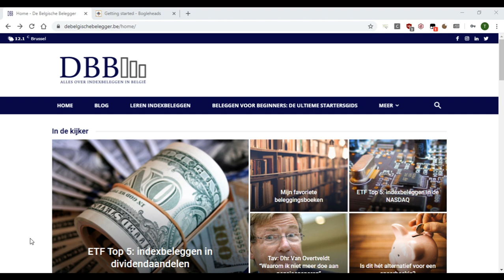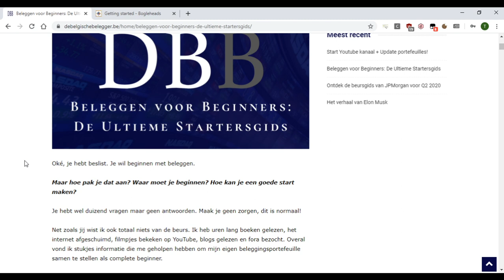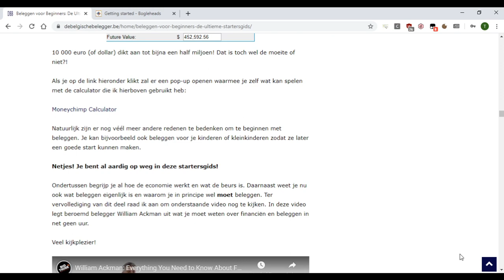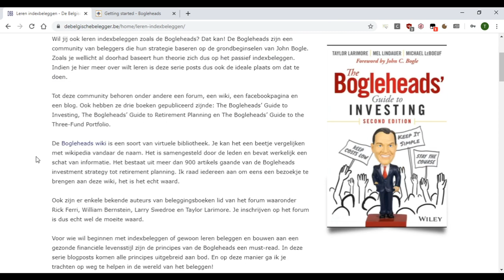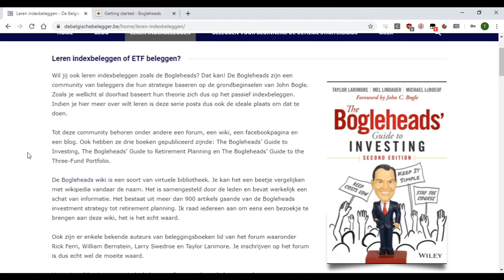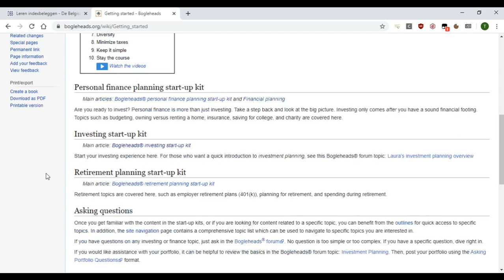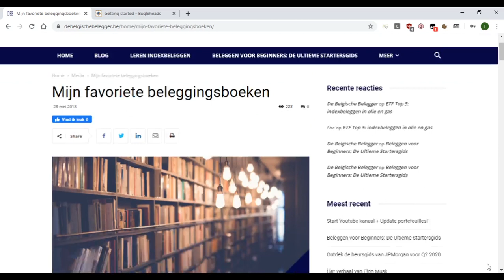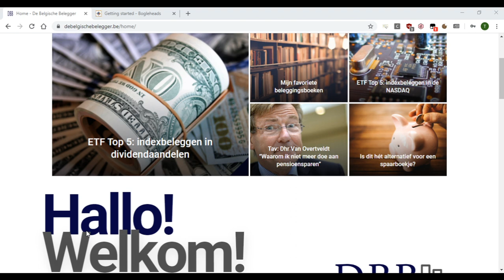Beginnen met beleggen? Kijk eerst deze video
Ben jij een beginnende belegger of wil je beginnen met beleggen? Heb je al voldoende kennis van de beurs en de achterliggende mechanismen?

Vertrouw niet zomaar alles wat je leest, bekijkt of beluisterd op het internet!

In deze video laat ik je zien waar je goede informatie kan om te starten met beleggen.